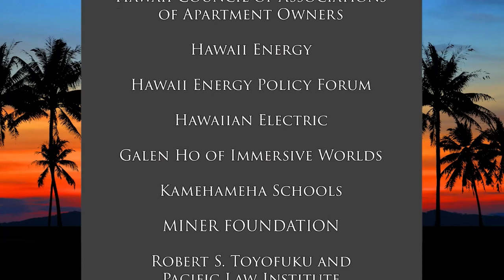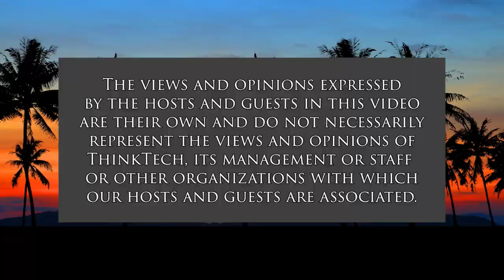Peace Activism: a Look Back to Look Forward (Thinking Things Through)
Thinking Critically in Critical Times.  The host for this show is Michael Sukhov.  The guest is James P. Thomas.

We discuss our guest’s participation in the 1982-83 peace pilgrimage from Washington State to Bethlehem, Israel during the height of the antinuclear protests and movements of the early to mid-1980s, as well as how his involvement with that action shaped his subsequent activism on these and related issues.  We also discuss the broader implications of those movements and activism for antinuclear and peace activism today, as well as their connections with the ongoing threats to democracy, human rights, and human survival that we as Americans and world citizens face today.